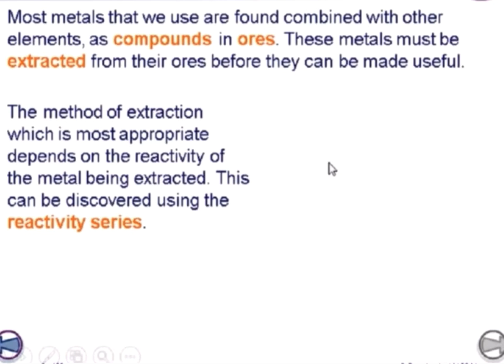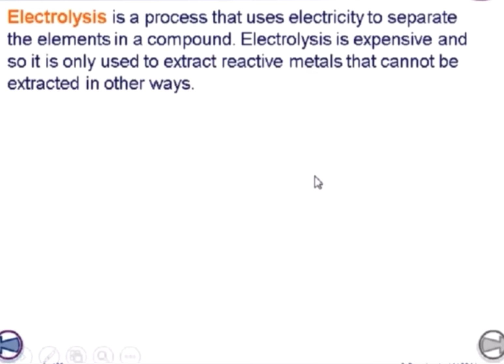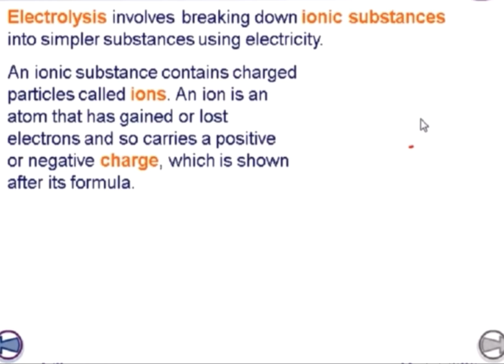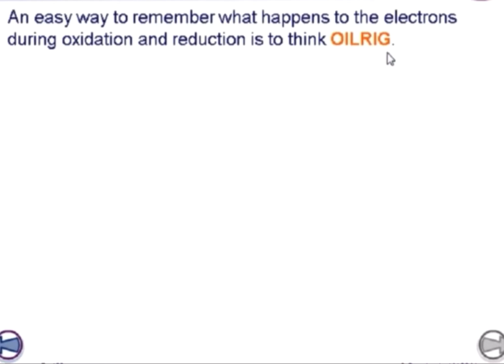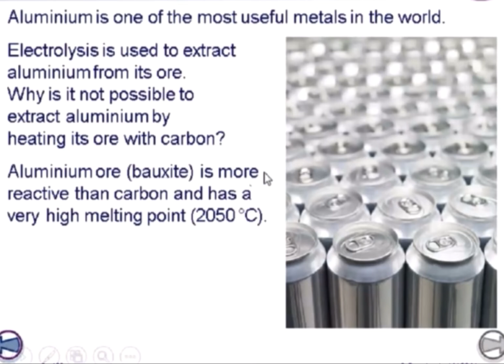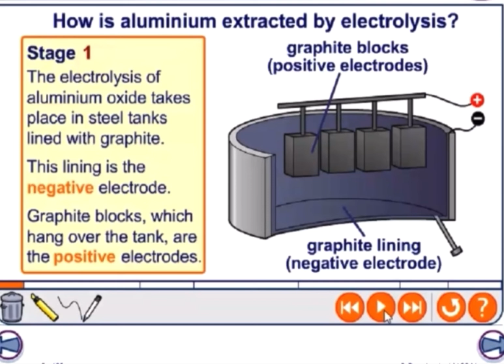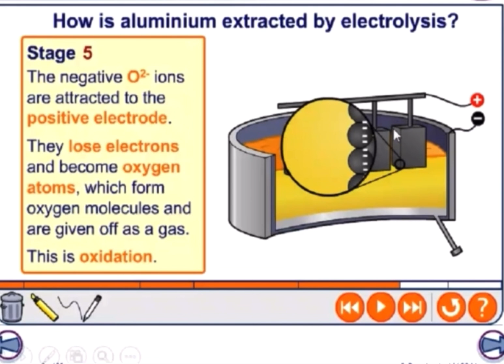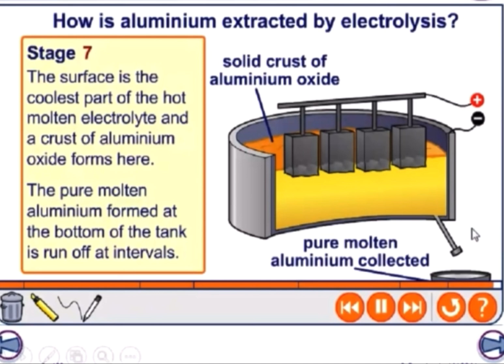How to extract aluminum from bauxite ore. By Basil Chesney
Students will learn the process of extraction of aluminum from bauxite ore.

How to Make Aluminum Oxide Boiling Chips (...